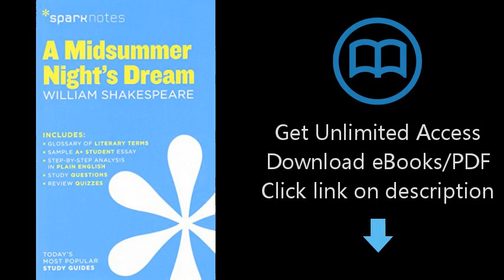Download A Midsummer Night's Dream SparkNotes Literature Guide (SparkNotes Literature Guide Seri PDF